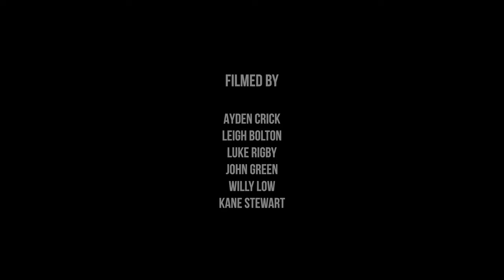Beacho x Parliament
Full part from Andrew 'Beacho' Beauchamp.

Filmed by Aydan Crick, Leigh Bolton, Luke Rigby, John Green, Willy Low & Kane Stewart.

Edited by James James